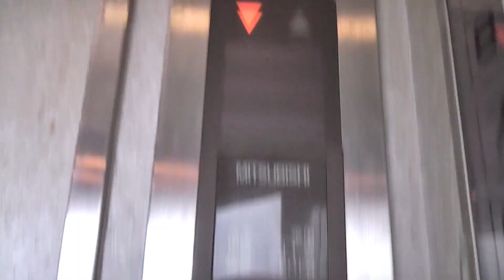【行先ボタン停止階注目】福岡市中央区某雑居ビルのエレベーター・part45（三菱製）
中央区のとある雑居ビルのエレベーターです。
未更新のアクセルシリーズで、シースルーが採用されています。インジケーターは1階と2階にも関わらず、行先ボタンの停止階はB1階と1階です(通常は1階,2階ですが...)。
メーカー：三菱
機種：ACCEL Series(アクセルシリーズ)
用法：乗用
定員：11名
積載：750kg
駆動方式：ロープ
扉：CO
設置数：1
停止階：1,2,3,4,5,6,7,8,9
アナウンス：×

福岡県福岡市中央区

2022年12月30日撮影

Mitsubishi Traction Elevator at Chuo Ward,Fukuoka City,
Fukuoka Prefecture,Japan.